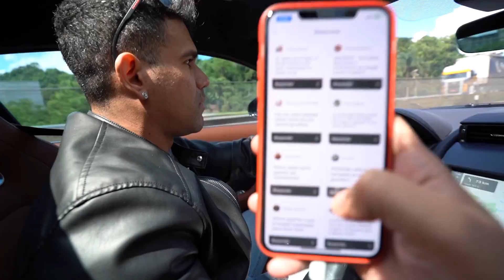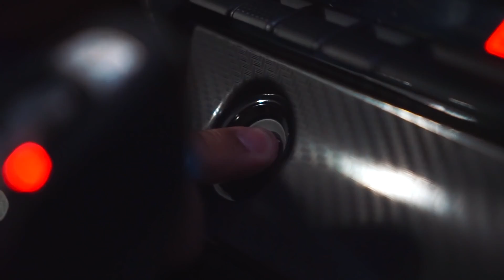Aquele BATE-PAPO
📱Baixe o app do FACEBOOK gaming para celular